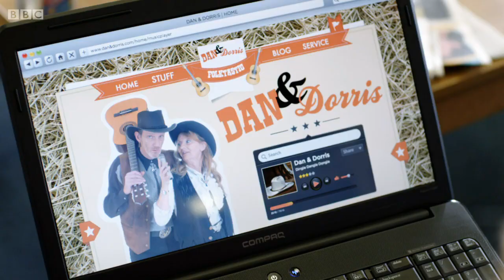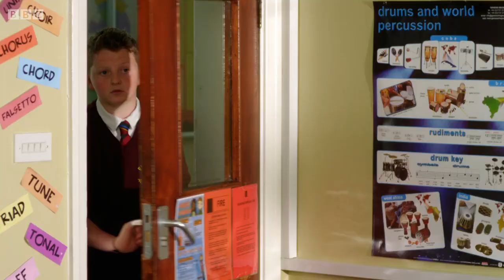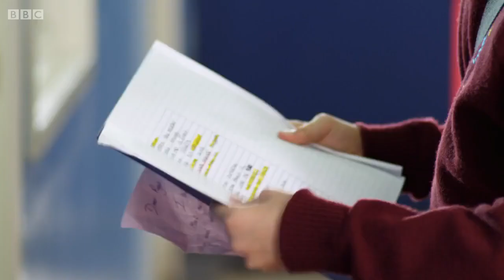4 O'Clock Club Series 2 Episode 7 Valentine's Day